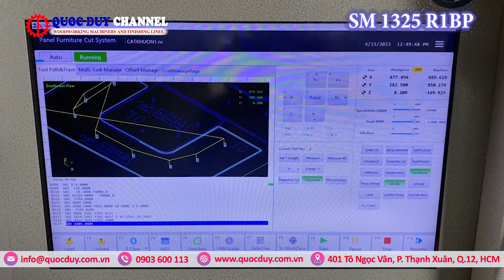Máy CNC Router 1 Đầu Trung Tâm Chạy Biên Dạng Cong - Khung Ép Cao Tần | Semac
Máy CNC Router 1 Đầu Trung Tâm Chạy Biên Dạng Cong - Khung Ép Cao Tần giá rẻ.
Máy CNC Router 1 Đầu Trung Tâm Chạy Biên Dạng Cong - Khung Ép Cao Tần giải pháp gia công ván tiết kiệm.
Máy CNC Router 1 Đầu Trung Tâm Chạy Biên Dạng Cong - Khung Ép Cao Tần được hướng dẫn vận hành chuyên nghiệp.